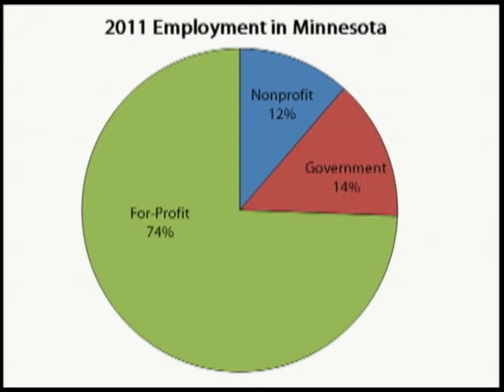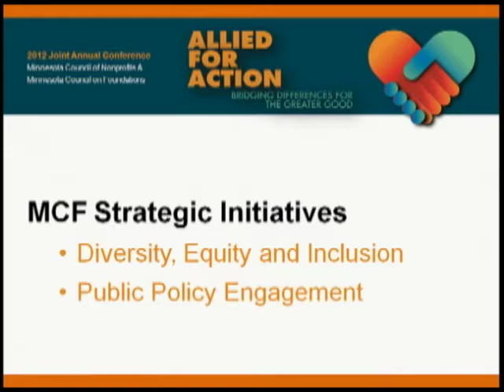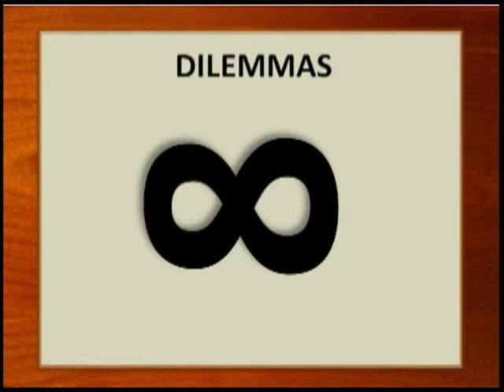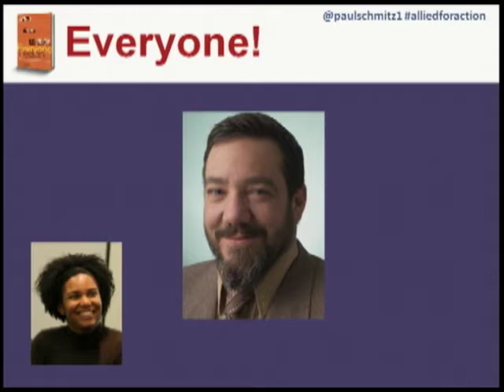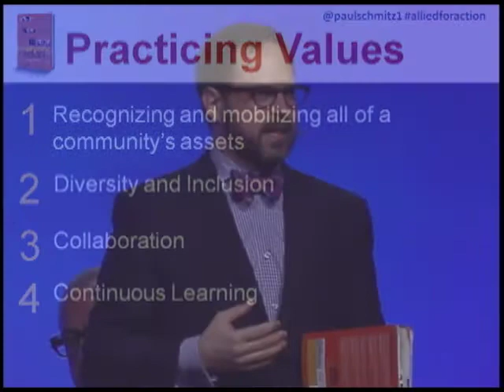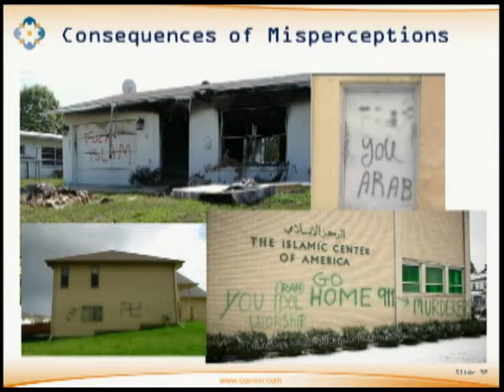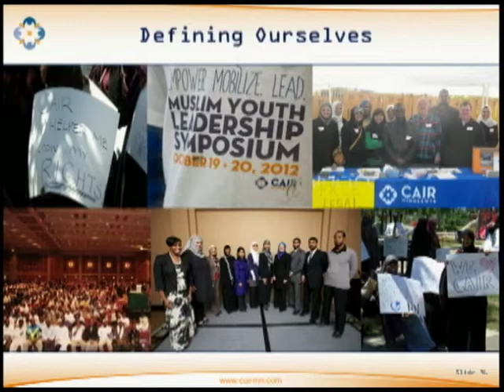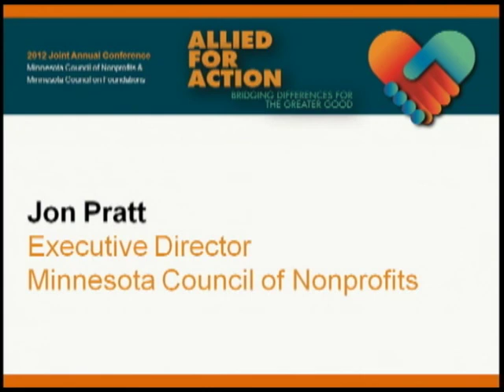Allied for Action - Minnesota Council of Nonprofits conference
Allied for Action Minnesota Council of Nonprofits Annual Conference